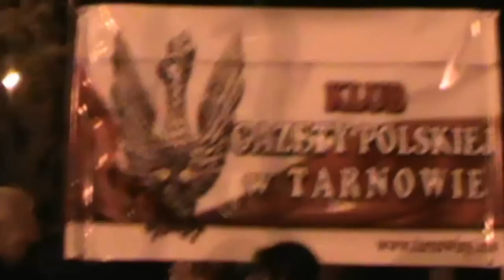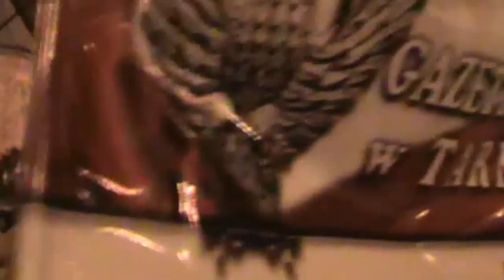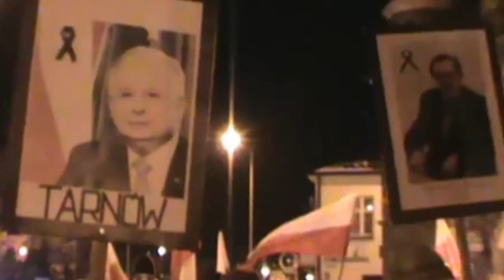Drugi Marsz Niepodległości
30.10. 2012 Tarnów